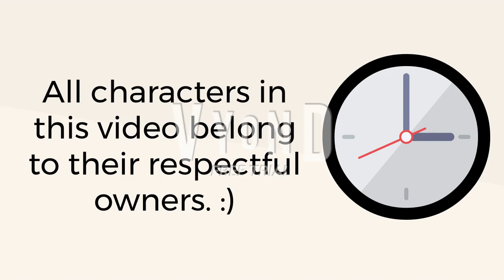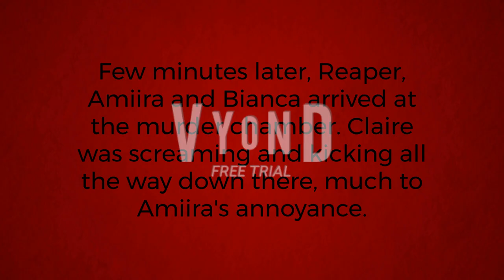The Reapers - Episode 33: Gothic Grief!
After School, since the PACK girls had nothing better to do, they decide to go to the park. It was going fine, until Reaper, Amiira and Bianca kidnapped Claire and plan on killing her. Will the remaining PACK girls get to Claire before it's too late?

The music in this video belongs to their respectful owners.